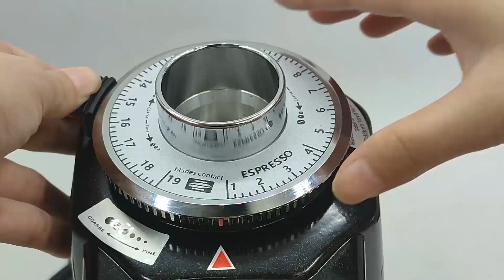coffee geinder with timing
coffee grinder